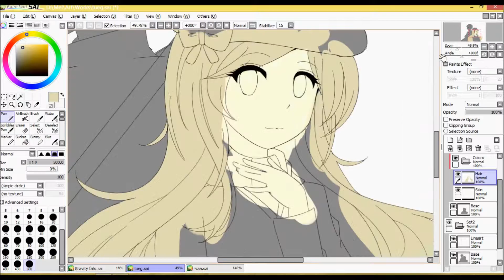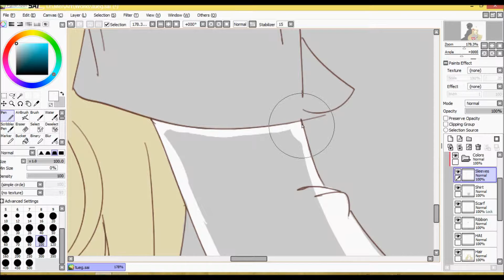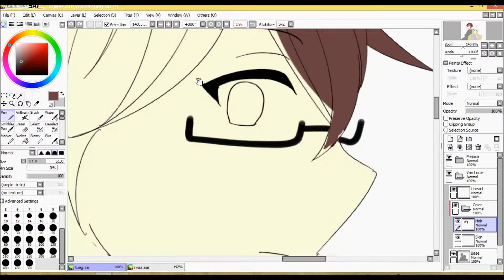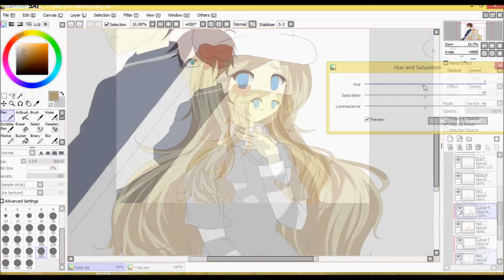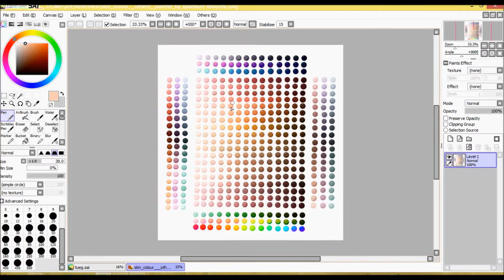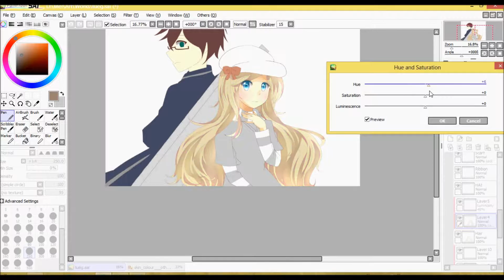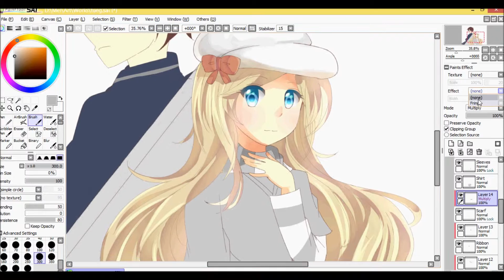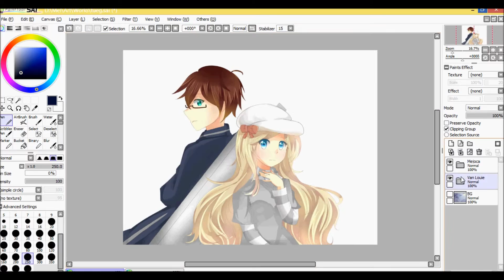Speedpaint: OC Mejoca and Van Louie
Those are my OC's